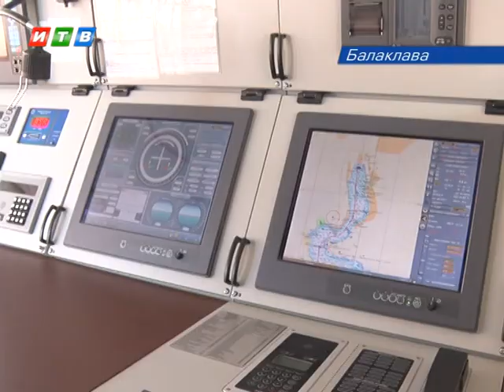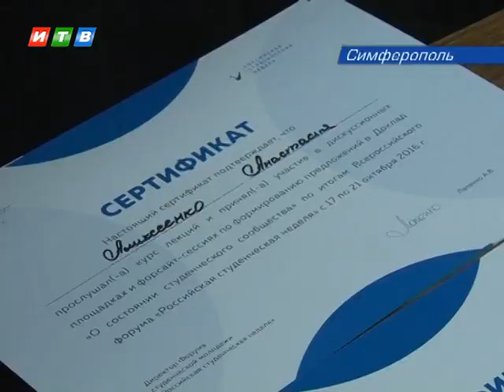Наши новости от 21 10 2016